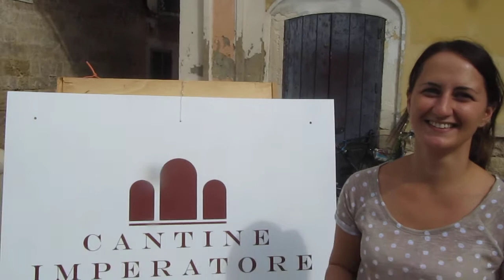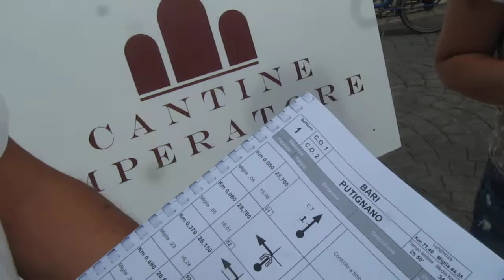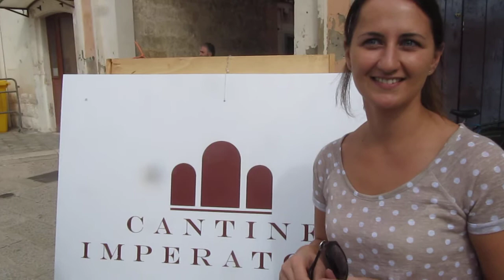Rally Dei Trulli 2015 by OLD CARS CLUB Roads of Puglia by Giuseppe Joe Gelonese MVI 8458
Roads of Puglia Rally Dei Trulli 2015 by OLD CARS CLUB - BARI (ASI) Adelfia - i partecipanti si fermano ad Adelfia per il Controllo.
- Passione Sinergia Territorio -
Grazie alla Collaborazione di Cantine Imperatore Sonia Imperatore Costantino Dino Imperatore Love Adelfia Polisportiva Velo Club e Giuseppe del Supermercato Di Meglio Foto by Roads of Puglia e Giuseppe Joe Gelonese e Gianluca Gelonese